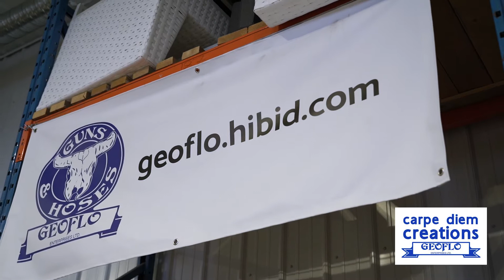Shop Local Prairie Sky: Carpe Diem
Client: Carpe Diem
Location: Warman, Saskatchewan
Description: Promotional video for the Shop Local project.